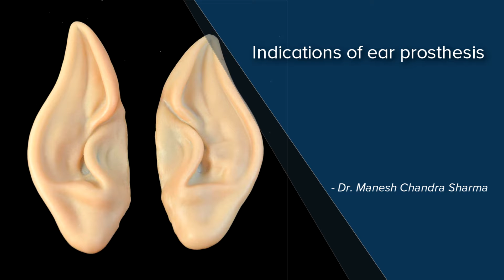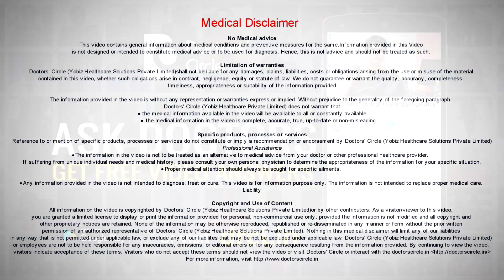Indications of ear prosthesis - Dr. Manesh Chandra Sharma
Dental science is the study of the stomatognathic system which may include the hard and soft structures of the facial region. A dental specialist who specialises in prosthodontics is the right person for replacing the missing hard and soft structures of the facial region which may include the teeth, the bone, the soft structures like the mucosa, the gums, parts of the face or the facial region and even some organs like the eyes, the nose, the ear etc. Certain oral cancers or injuries like war injuries or any other road traffic accidents or any other kind of trauma, congenital defects they may all be causes for the deficient facial structure where the parts of the face may be missing. Reconstructive surgeon can rotate a flap probably and replace parts of the missing structures if possible but cannot replace a whole organ. Such cases come to a maxillofacial prosthodontist where he uses his skill and fabricates artificial prosthesis in silicon which looks very natural like structures which can be fixed with the help of certain agents like silicon, resins, implants or some other ways into position. But they are removable. At Colonel’s dental spa we specialise in fabricating artificial eyes, nose parts of the face in silicon which can be stuck with the help of silicon adhesives. Such patients having such defects can be rehabilitated back into society.